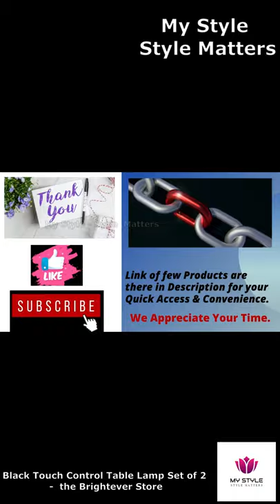Black Touch Control Table Lamp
This video is about : Black Touch Control Table Lamp && the Global Product Link of the Video : h

"Black Touch Control Table Lamp Set of 2, with 2 USB Charging Ports&AC Outlet, 3-Way Dimmable Bedside Nightstand Lamps with Fabric Lampshade for Reading, Bedroom, Living Room, A19 LED Bulbs Included
Visit the Brightever Store"

Thx. Team My Sytle